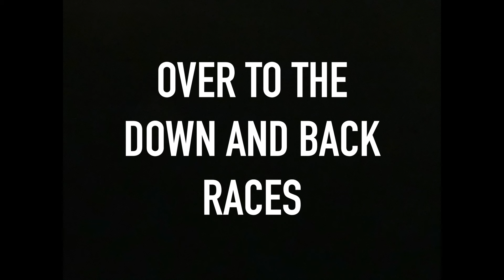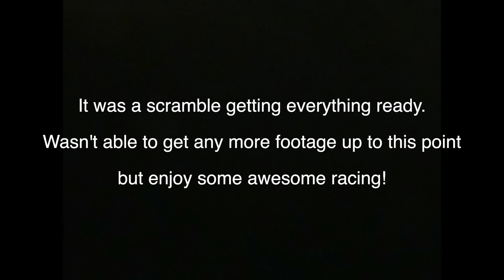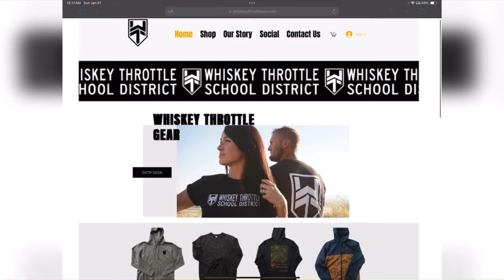UTV INVASION - ST. ANNES - PT.2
This video finishes off another amazing UTV Invasion Event!

Sand X Short Course - Down and Back Races - Rippin to Devils Dune.

We are friends with some of the most awesome people and best creators. If you’re looking for some more awesome YouTube Channels take a look at:

@Offroad Diaries
Jonathan and Christa Nu are some of the most amazing people!

@Dirt Dudes UTV
Zach, Nick, Jake and the boys provide some of the most entertaining content! Follow them through their crazy adventures.

Nick, Frankie and BB are super awesome dudes! They have a ton of experience, are great drivers and like to always have a good time!